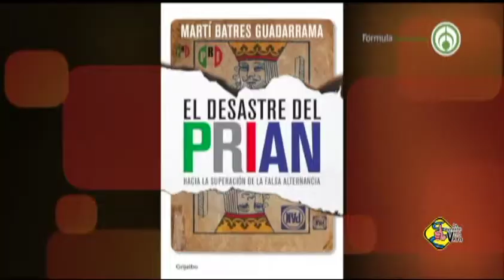MARTÍ BATRES , DE AVENTÓN CON VERO.